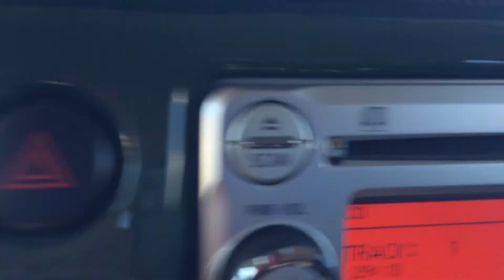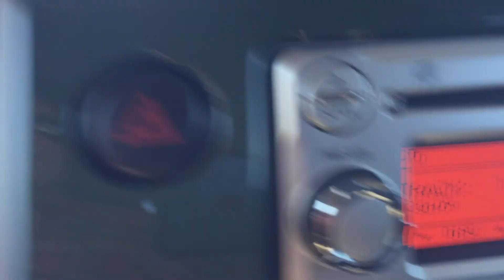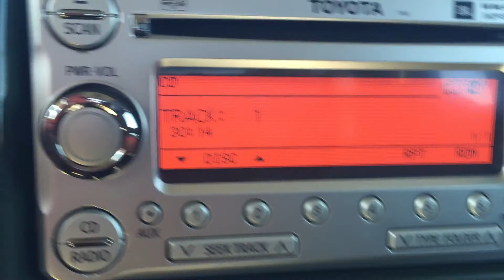Craze Cruisin CA. 02/11/19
Tracks:
1. Louie Vega Monique Bingham - Elevator (Going Up) (Dubb Instrumental)
2. MAW featuring Wunmi - Ekabo (Afro House Mix)
3. Brothers Vibe Production - Bang The Drum III - Galactica